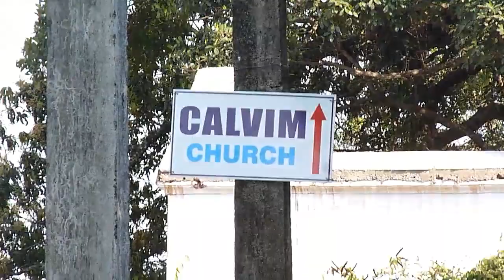Carona - Calvim bus Tragedy - Common Funeral.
Video: Common funeral for 4 - Elvina 9, Diana 5, Nagle 9 and Jofina at Calvim Church 20.2.12
A bus plunged into the river  killing all it's passengers (not Driver & Conductor) including 4 kids from one school from Aldona
Goa Carnival 2012 celebrations were cancelled on account of this major tragedy